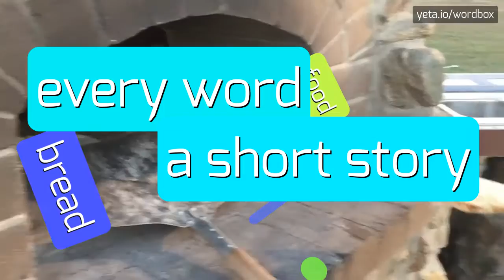LUSITANIAE - HOW TO PRONOUNCE IT!?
Watch how to say and pronounce "lusitaniae"!